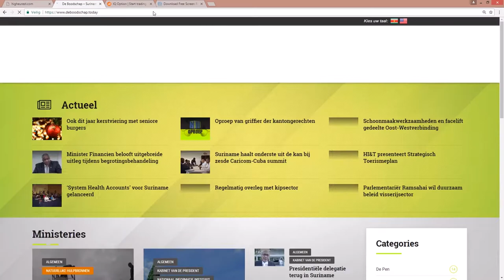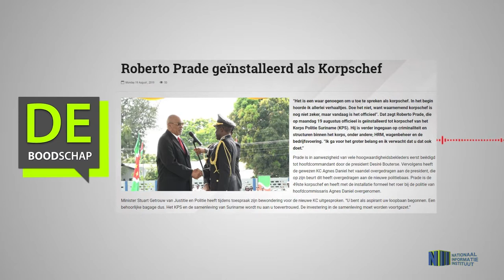Roberto Prade geïnstalleerd als Korpschef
Hier de link van het bericht: "Roberto Prade geïnstalleerd als Korpschef"